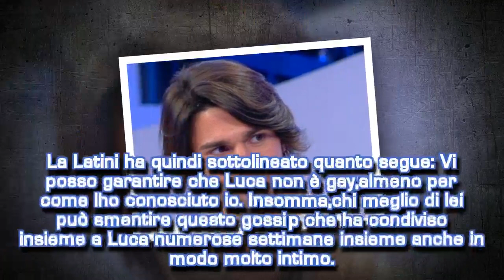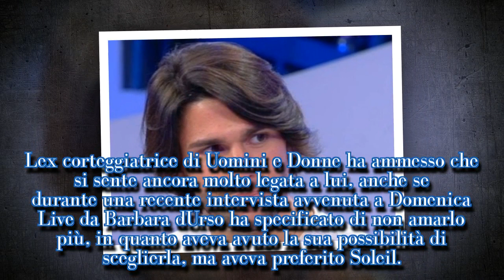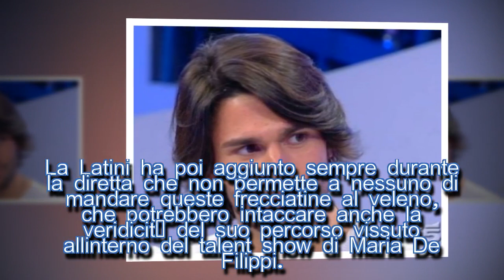Grande Fratello Vip, Luca Onestini non è gay: parla Giulia Latini| STARS NEWS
Luca Onestini gay: l'accusa contro il concorrente del GF Vip. Giulia Latini lo difende Le accuse avanzate da Nina Moric contro Luca Onestini al Grande Frat